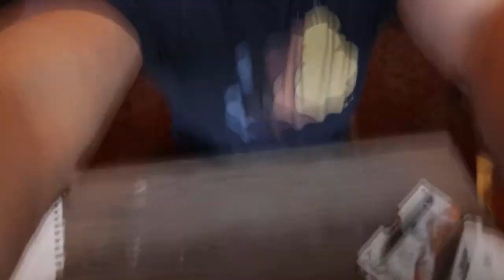Henna pen fun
Drawing on myself